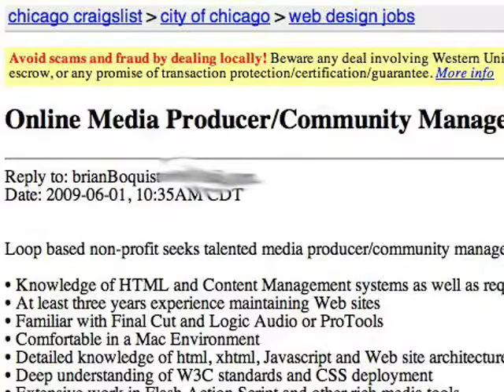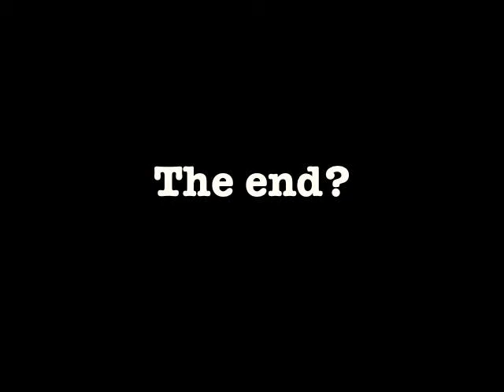SGAOJ S02 Finale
I can't believe how long this took to put together. Blame the shaky-cam.

Special thanks to The Freelancers Luncheon, Phil, and thewhooshanthology.com for whooshes.

And yes. I'm available. (scotty(at)scottyiseri.com